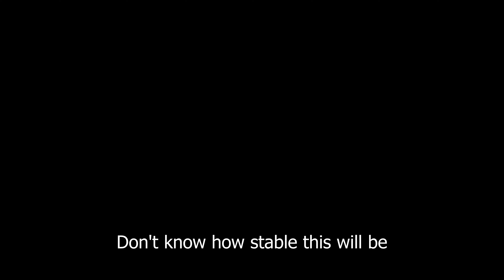Don't know how stable this will be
A walk and wade through a small abandoned gold mine near Hepburn in Victoria.
Samples taken and tested with only a few little pieces of gold to show for it. Gotta find better then that to be worthwhile